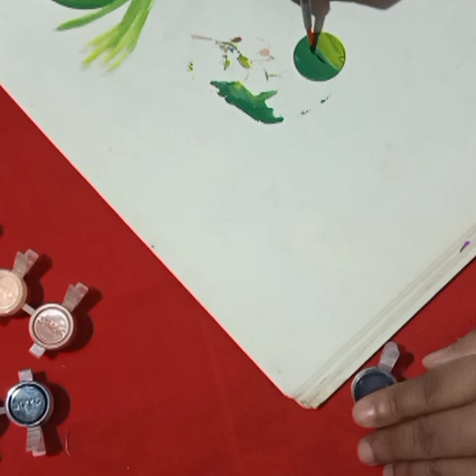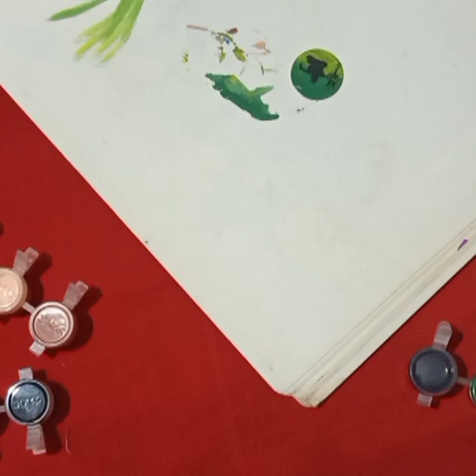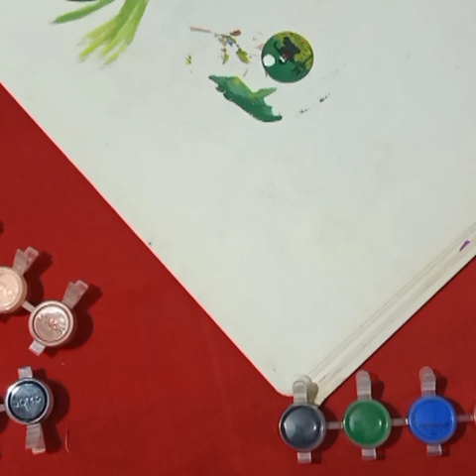how to draw easy waterpainting beginners in coin 🖍️🖌️🎨।🟡।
short and beautiful watercolor
artwork by uma
step by step
watercolor
painting
acrylic painting
abstract painting
easy drawing
satisfying
scenery
artwork by uma painting
easy watercolor sunset lord Ganesha
painting for beginners
watercolor painting
easy painting
acrylic painting
moonlight painting
moonlight scenery easy drawing
sunset painting
super painting
good luck painting